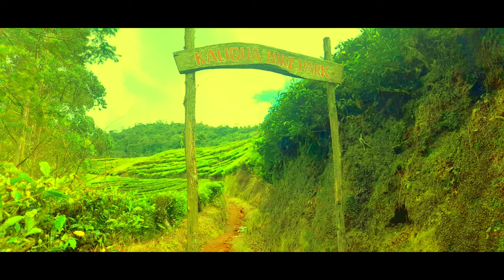Pesona Wisata Indonesia Agrowisata Kebon Teh Kaligua 4k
Pesona Wisata Indonesia Agrowisata Kebon Teh Kaligua